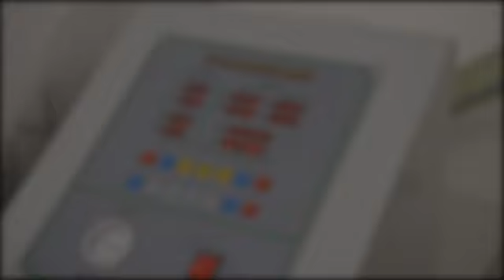Ginto Lighting LED Working Light/Light Bar Manufactory Salt Spray Test China Factory with 12 years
Welcome to Ginto Lighting-The premier location for quality, affordable, professional auxiliary automotive LED lighting. We are professional manufacturing led light bar, led work light, agricultural led lights, beacon & warning lights, and some other Light mounting accessories like mounting brackets, wiring harness ect..

We are currently OEM led lights for several well-known industry leading brands, meanwhile design and manufacturer a large number of preminum products by our selves.